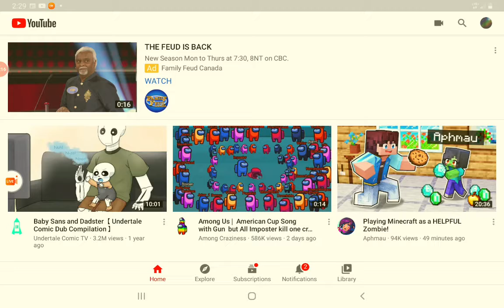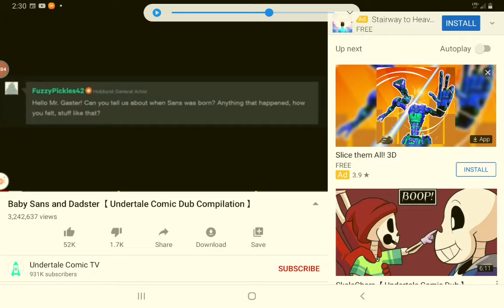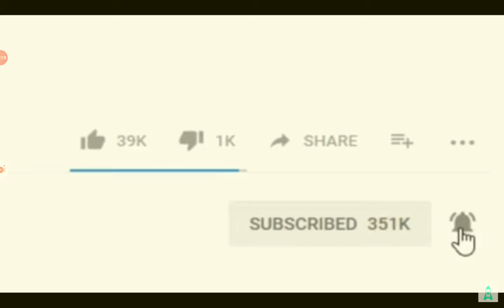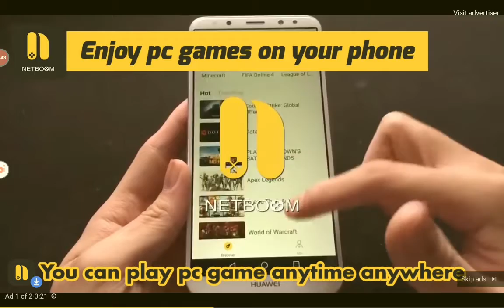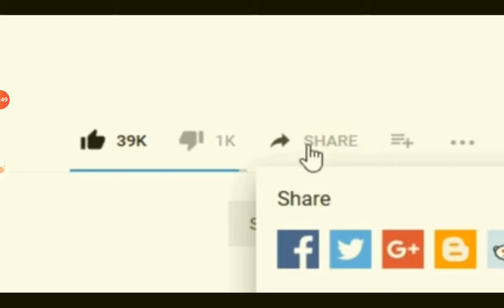October 13, 2020